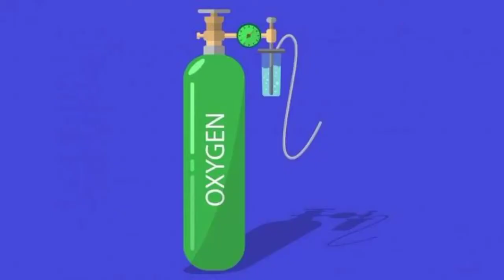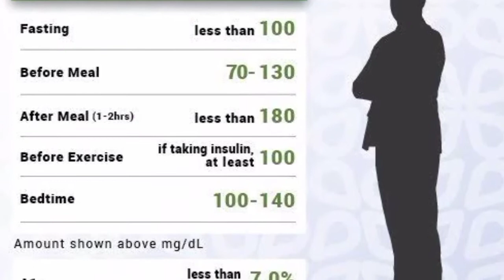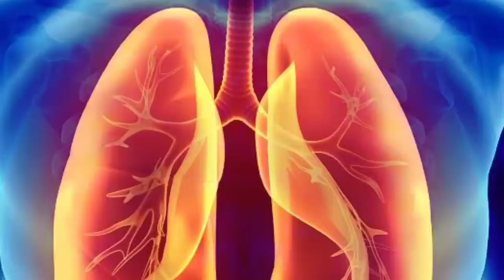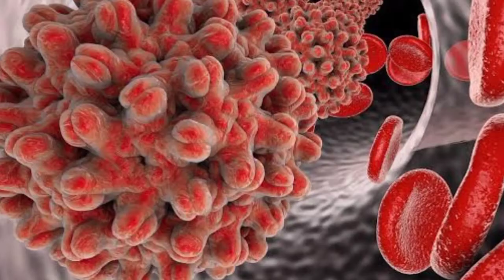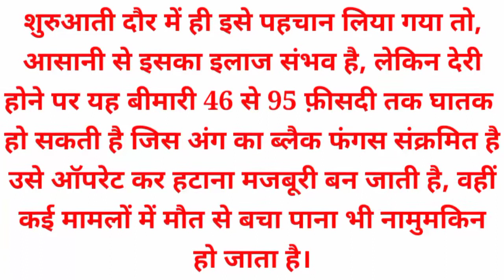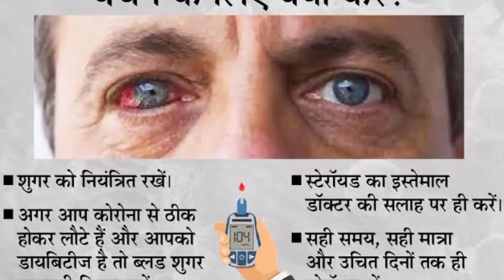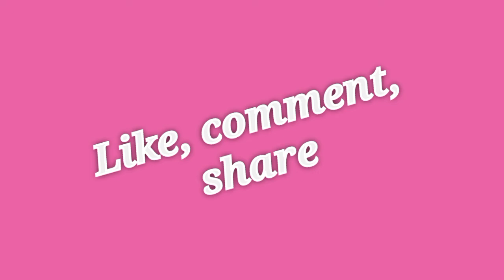ब्लैक फंगस के क्या हैं लक्षण, कैसे करें बचाव || ब्लैक फंगस से किसको है ज्यादा खतरा || Black fungus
Hello Dosto ap sabhi ka swagat hai ek nayi video me. Ye video apko kaisi lagi please comment karke jarur bataye.

ब्लैक फंगस (म्यूकर माइकोसिस) एक तरह का फंगल इंफेक्शन है. ये बीमारियों से जूझ रहे लोगों में आसानी से फैलता है, जिनका इम्यून सिस्टम कमजोर, उनको खतराडायबिटिक मरीजों को संक्रमित कर सकता है

Black Fungus/Fungal Disease in covid

(Mucomycosis): Corona update in Hindi (ha

In this video we will discuss about the Black fungus

(mucormycosis)

we have covered black fungus symptoms, types,

treatment and prevention. so you will get to know how to prevent black fungus/ fungal infection. Also why Black fungs (mucomycosis) is common in

covid patients